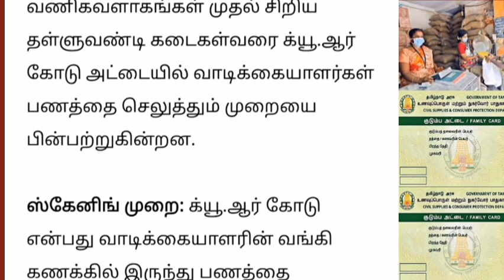ரேஷன் அட்டைதாரர்கள் ரேஷன் பொருட்கள் குறித்து மேஜர் அறிவிப்பு.. | ration card latest news Tamil..